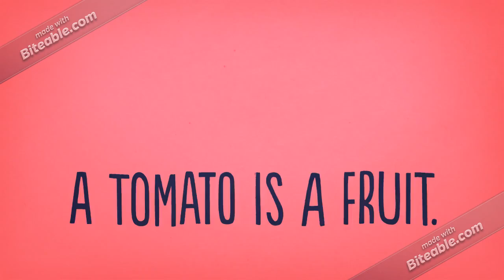True or false 9